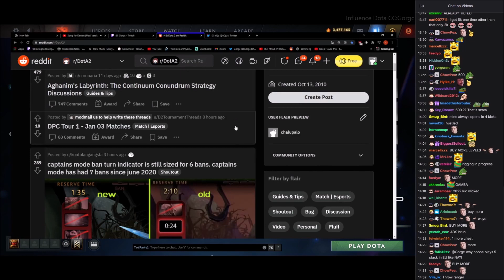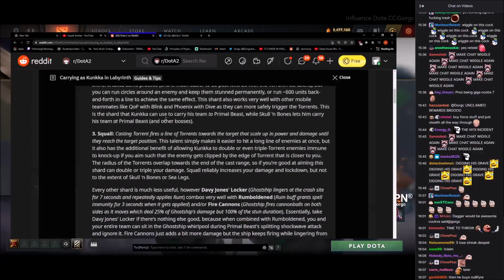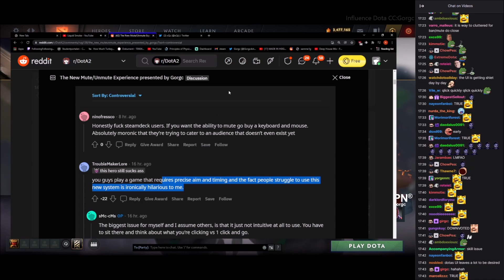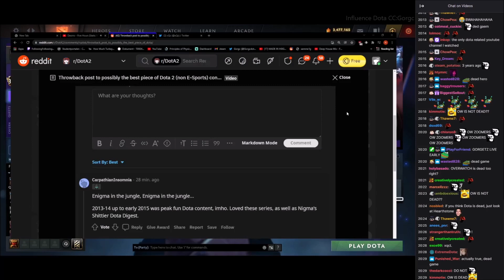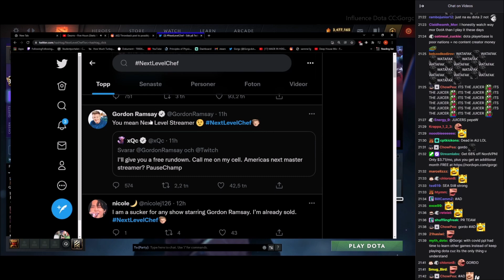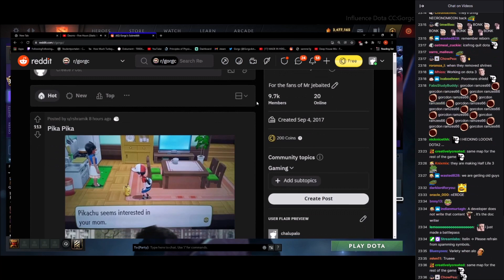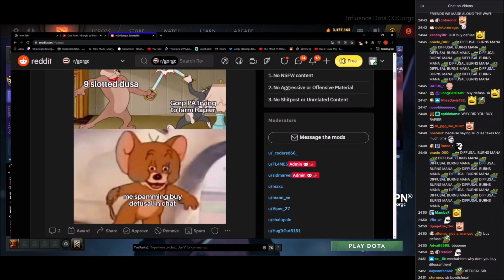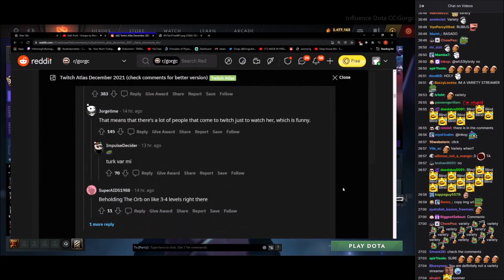Gorgc Threatens To Fire Valve Employee🔥| Gorgc Jealous of TopSon🍮| Gordon Ramsay About Twitch👨‍🍳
0:00 Intro
0:53 Dota Reddit Recap
2:33 Gorgc Threatens To Fire Valve Employee🔥
4:27 Valve Sucks Upvote
4:41 Content Creators Quiting
7:38 Gordon Ramsay About Twitch👨‍🍳
10:03 Sub Reddit Review
11:51 Gorgc Jealous of TopSon🍮
18:15 Latest Videos Playlist & Video Cards
Welcome to Influence Dota YouTube channel, supported by Gorgc. Expect Dota News, Drama, Reddit Reviews & Dota Highlights. Soon, I will get Adobe Premiere Pro or Final Cut Pro. Videos will get better soon. Many thanks to my Viewers, Subscribers, Gorgc and Twinshine for supporting me.💛
→Source